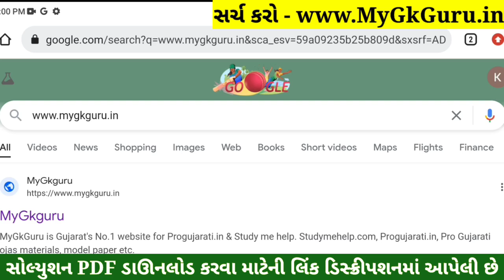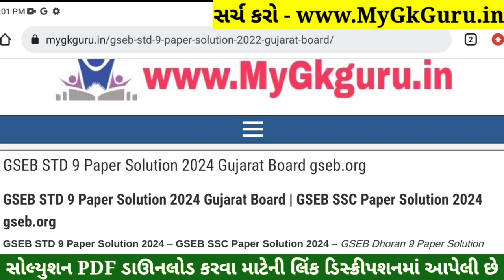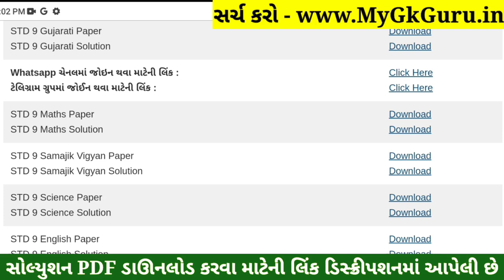STD 9 Maths Paper Solution 2024 50 Marks, STD 9 Ganit Paper Solution 2024 50 Marks, First Exam 2024